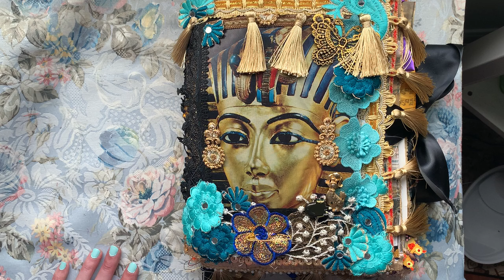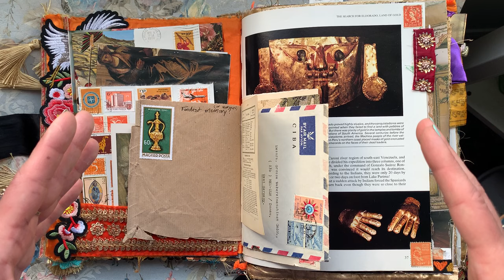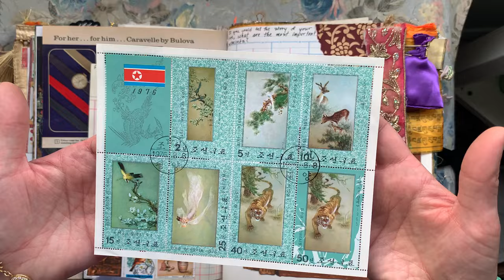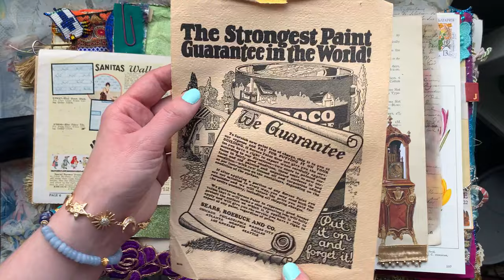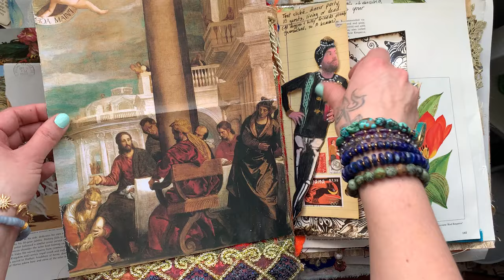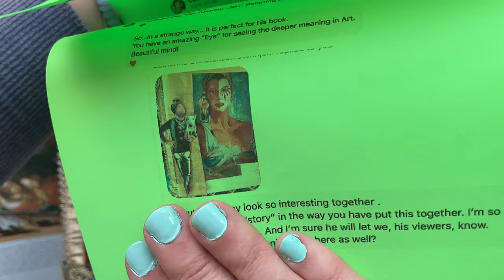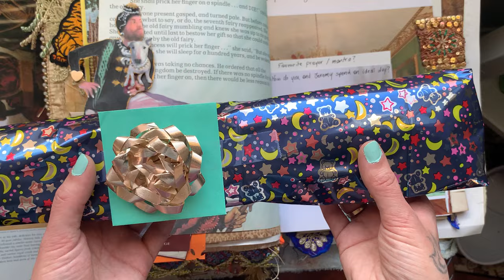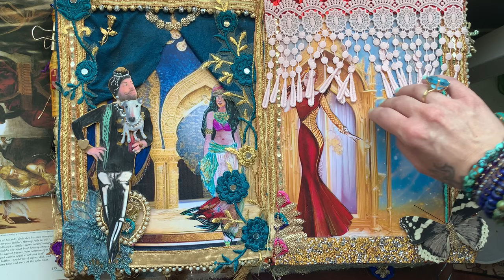The Jason Journal: A Mystical Journal into the Dreamland that is Jason Adams and his Jewelry!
Hello, my crafty friends, and thanks for tuning in to today's junk journal, which I call The Jason Journal, after my newest YouTube bestie, Jason Adams! He springs forth from a gemstone bottle in this magical tome in the sprightly form of a genie, ready to guide you on your very own trip into the dreamland of junk journal making magic! Maybe if you want the angels of synchronicity to guide your path to treasure, it's as easy as asking the Jason Genie? (Or at least, try it? What could it hurt? Just promise to comment on the video if a miracle really happens!)

IF YOU DREAMED OF JASON, THIS VIDEO COULD BE YOUR SIGN! FOLLOW THE SYNCHRONICITIES THAT GUIDE YOU IN LIFE, AND LOOK FOR YOUR OWN PERSONAL SIGN OF LOVE FROM THE UNIVERSE - IT'S THERE TO BE FOUND IN THE JARS FULL OF JINGLES (Or maybbe in bags for those whose thrift shops are sold out of jars.)

This one, sadly, is not for sale, but I have two remaining pieces of my own handcrafted journals available in my Etsy shop (I always include a surprisse gift with every purchase.)